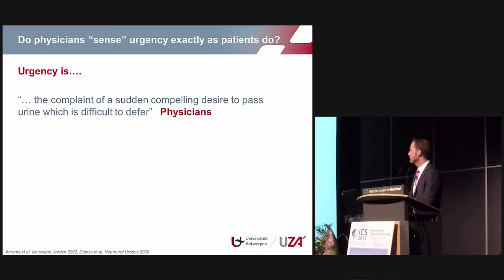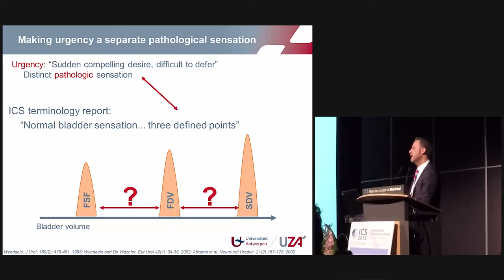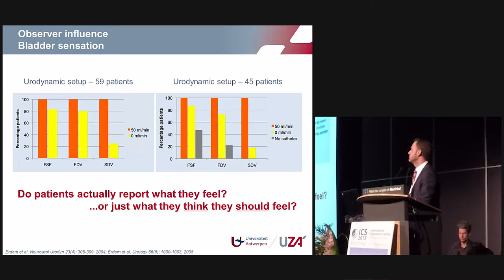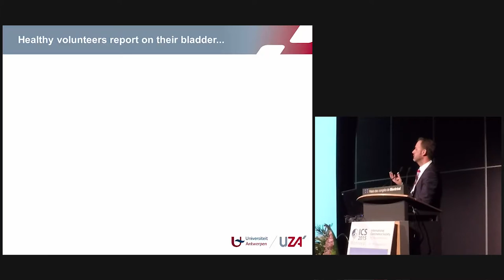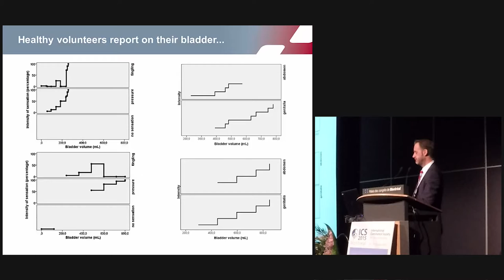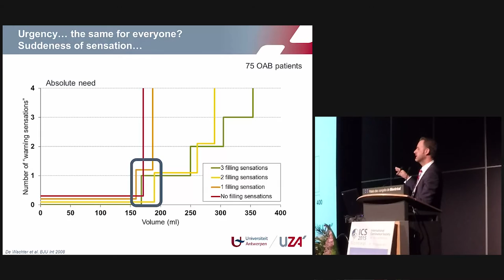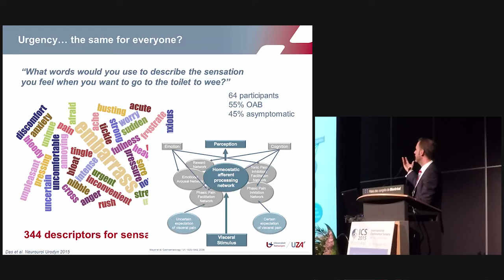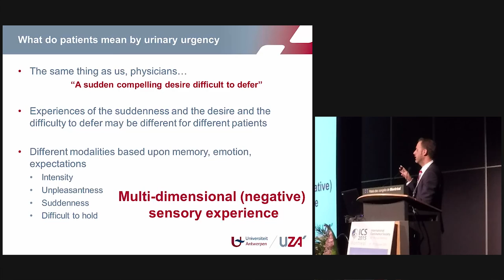Stefan de Wachter - What is Urinary Urgency and How Should It Be Measured?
ICS 2015 Montreal, Round table discussion